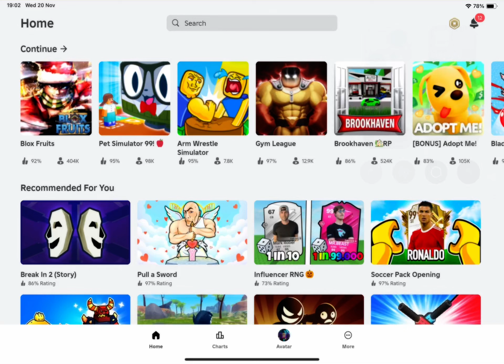Normal day playing Roblox influencer RNG